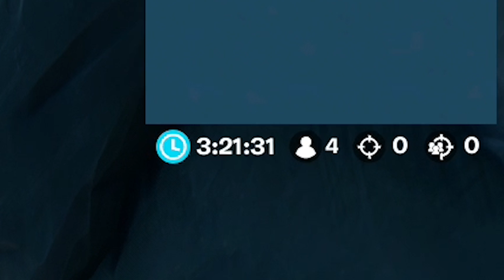L'ESCAPE ROOM DI RICK & MORTY! - Fortnite iNoob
Potete supportarci con il codice creatore: iNoob

I giochi e la nostra attrezzatura